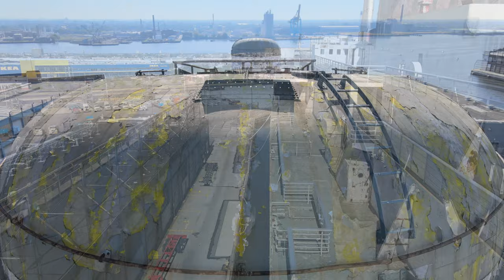SS United States Ocean Liner (2020) Drone Video Philadelphia, PA 4k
More drone sight-seeing...